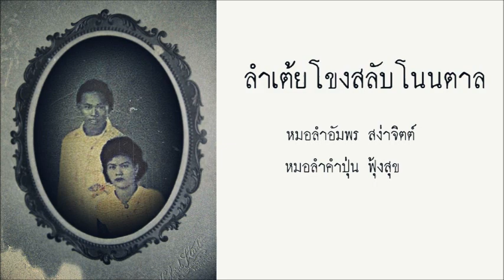เต้ยโขงสลับโนนตาล-หมอลำอัมพร สง่าจิตต์-คำปุ่น ฟุ้งสุข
ลำเต้ยโขงสลับโนนตาล [Lam Toei Khong Salab Nontan]
หมอลำอัมพร สง่าจิตต์ [Molam: Amporn sangajit]
หมอลำคำปุ่น ฟุ้งสุข [Morlam: Khampoon Foongsook]
บันทึกเสียงจากแผ่นเสียงครั่ง [Shellac Record Speed 78 RPM]